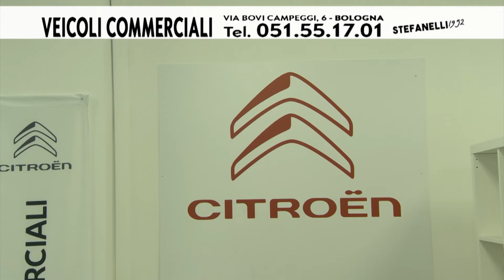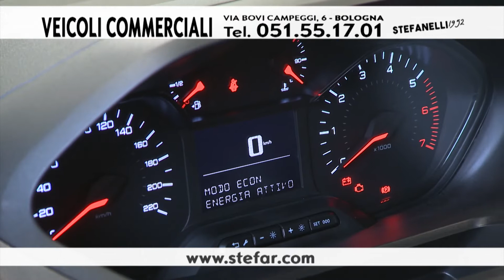STEFANELLI VEICOLI COMMERCIALI 9-3-20